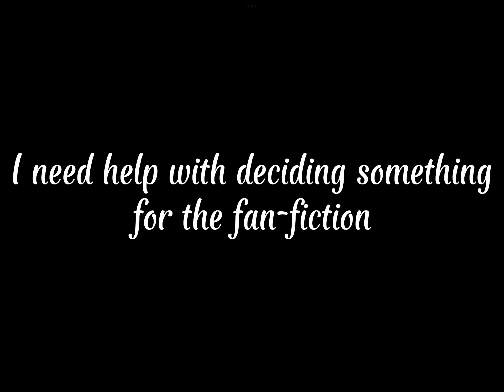I need help